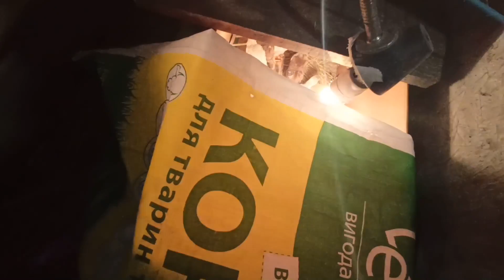БАБИНЕ ЛІТО НА ПОДВІР'Ї ! КУРЧАТА НА ВИГУЛІ, КАЧЕНЯТА КАЙФУЮТЬ. ТЕПЛИНЬ ТА СОНЦЕ